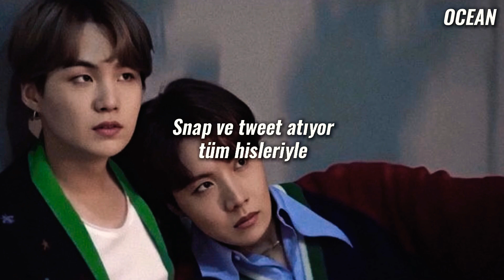David Correy - 247 (Türkçe Çeviri)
247 and ooh, she like me
365, wanna be my wifey
All up on my Snap, I know she crazy
Lowkey, lowkey, that's my baby
247, I know she, know she
I know she, know she like me

Just touched down in your town, baby
Is you 'bout that life or gonna play me baby?
Use your chance, come see if I'm with it
When I'm outta town, come persuade me to hit it
Why you acting shy like you don't wanna see me?
All up on my Snap screaming that you really need me
She crazy, psycho, demanded
But I can't lie, still love when I'm in it
Tryna get a Snapchat pic when we finished
To show proof that a nigga hit it
But baby girl, you know we ain't finished

247, I know she, know she
247 and ooh, she like me
365, wanna be my wifey
247, I know she, know she

She crazy, yes, maybe
But lowkey, lowkey, that's my baby
Either she jealous or just over-zealous
Checking my Snap as we check like propellers
She tweet, Snap, and all in her feelings
No love but, she is my mistress